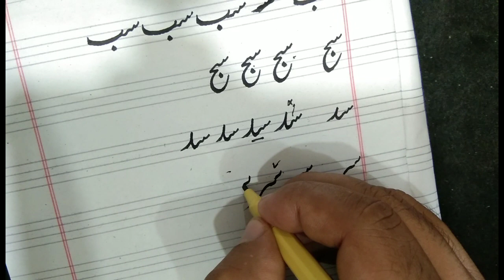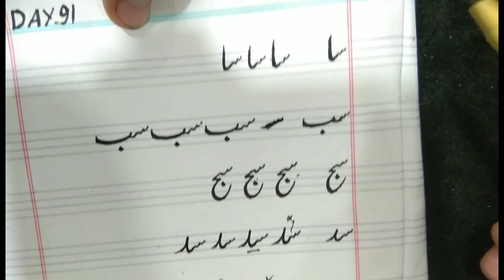Urdu Handwriting Course|How to use cut marker|Day-91| By Ehsan Ali